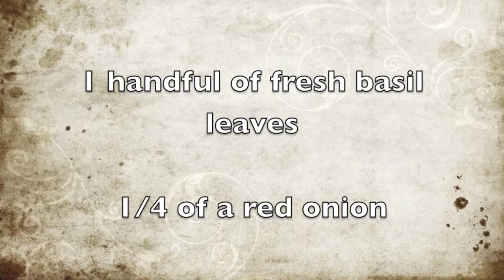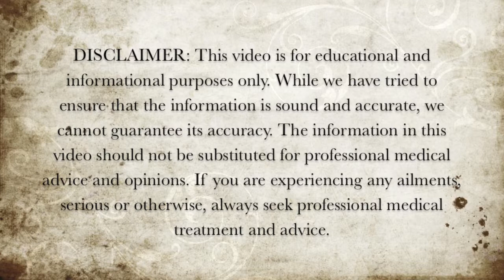Raw Food Diet Recipes - Tomato and Red Pepper Soup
Here is a raw food diet recipe for tomato and red pepper soup.